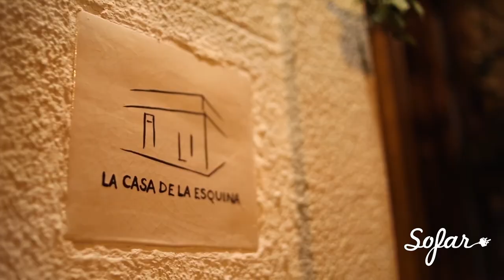Inés Errandonea - Isla Grande | Sofar Montevideo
Inés Errandonea performing "Isla Grande" at Sofar Montevideo on June 23, 2018

Artist: Inés Errandonea

Filmed by: Luciana Pereyra & Andrés Bergero

Edited by: Yubi.tv